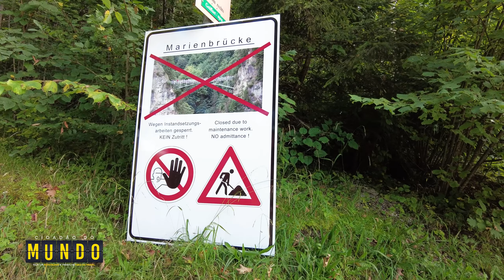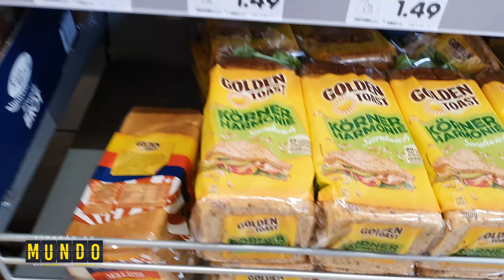Schwangau - Castelo da Spinderella - Ferias com Dinheiro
Hoje estamos de férias.
As primeiras desde 2019, quando o mundo se fechou.
Nem tudo voltou ao normal, mas curtimos muito.

Este é o primeiro vídeo de uma série de 5.

Assista a estes vídeos para saber mais de como aumentar a sua renda e ganhar mais dinheiro fora do Brasil.

Quer melhorar de vida, trabalhando e morando fora do Brasil?
Então faça o curso Cidadão do Mundo!

Cidadão do Mundo é um curso que vai guiar você a sair do Brasil e se tornar um expatriado de sucesso trabalhando fora do Brasil.
Neste canal você vai achar dicas gratuitas que podem mudar a sua vida para muito melhor.
Deixe para trás a criminalidade, corrupção, desemprego e um sistema de saúde falido.
Trabalhe em países de primeiro mundo tendo uma vida de alta qualidade.

✅   Clique no link abaixo e garanta o seu curso.
Ganhe descontos incríveis em aulas de Inglês, serviços de tradução, despachante e contadora internacional.

✅   E-Book GRATUITO !!!
No meu e-book GRATUITO, eu vou te mostrar os primeiros passos super importantes para você ganhar mais dinheiro fora do Brasil. Clique no link abaixo e peça o seu!

✅   Teste da Felicidade - GRATIS !!!
Descubra o seu nível de felicidade com esta pesquisa da faculdade de Oxford, na Inglaterra.

✅   Amazon Livros
        [1]   Millionaire Expat : Andrew Hallam
               Neste livro você aprende a como guardar e investir o seu dinheiro, sendo um
               expatriado e vivendo fora do Brasil.

        [2]  Quem Mexeu no Meu Queijo : Spencer Johnson
              Este livro conta uma parábola que revela verdades profundas sobre
              mudanças.

Aviso: Ao comprar pelo link do Amazon, eu recebo uma pequena comissão.
O preço de venda é o mesmo, mas você me ajuda a criar um conteúdo cada dia melhor!
Obrigado por me ajudar.